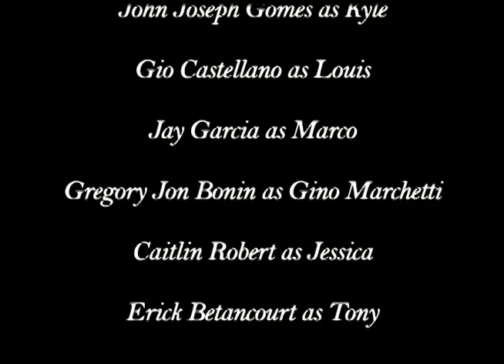BLACKOUT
Blackout is a short film about three friends who get in over their heads when they decide to do business with a local mob boss and things begin to go horribly wrong.

Starring, John Joseph Gomes as Kyle, Gio Castellano as Luis, and Jay Garcia as Marco. With Gregory Jon Bonin as Gino Marchetti, Erick Betancourt as Tony, and Caitlin Robert as Jessica. Graphics by Rob Buco and Music by Justincase.